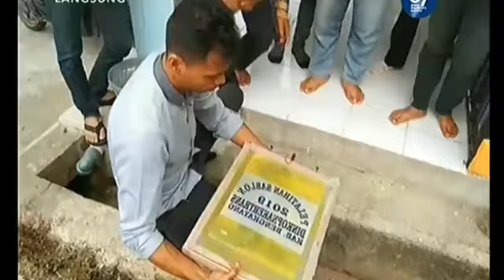Warga Perbatasan Ikuti Pelatihan Sablon